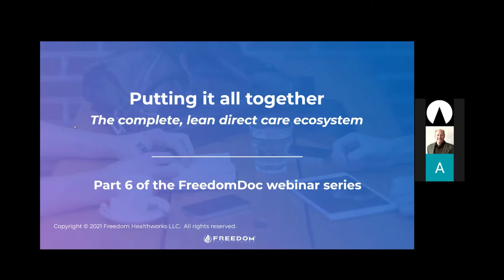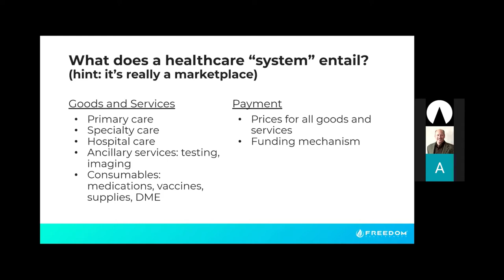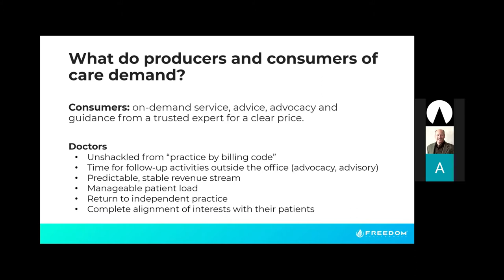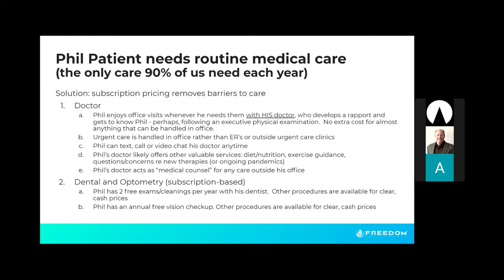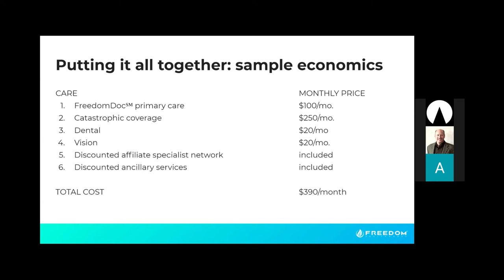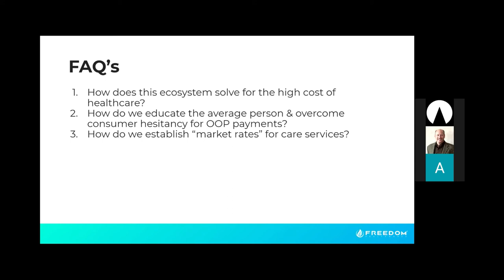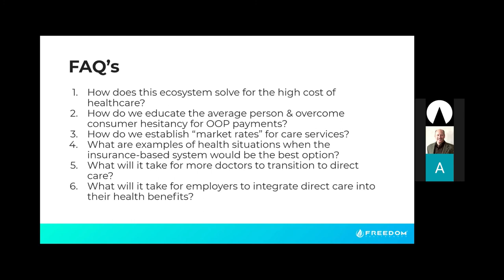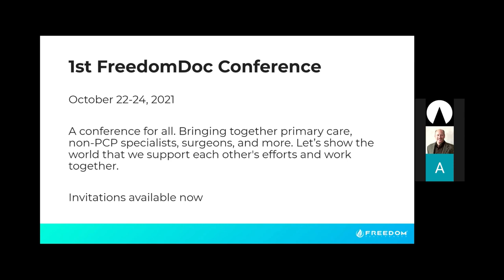Final FreedomDoc Series